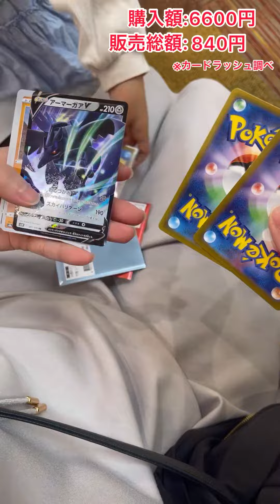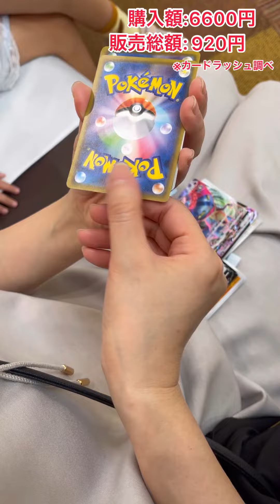【ポケモンカード】少額オリパ開封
オリパは普段買わないのですが、嫁さんは一緒にカードショップへ行くと買ってしまいます。
しかし、自分と比べて引き強い…